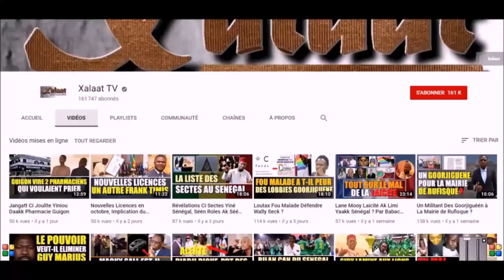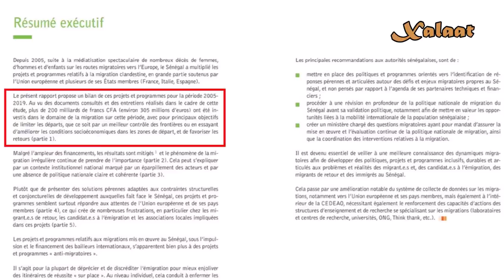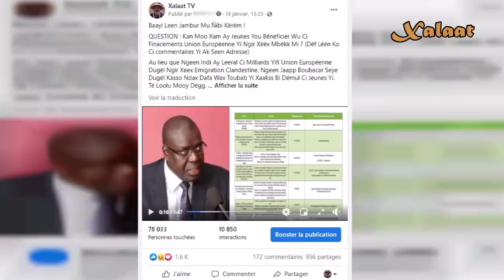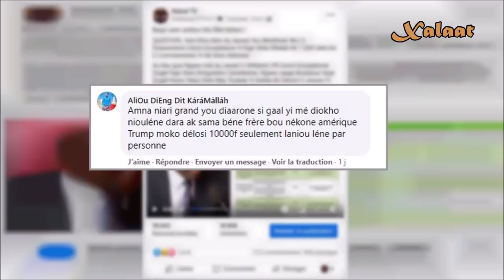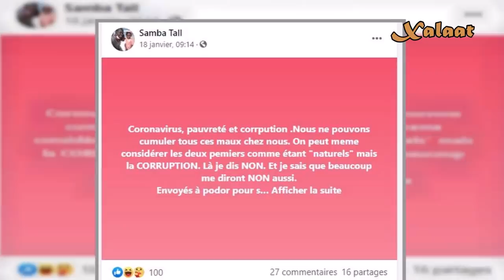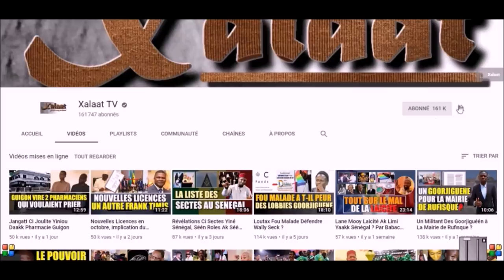"Sall" Dictateur ! Lééral Ci Cas Wu Boubacar Seye Ak Samba Tall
"J'ai le droit de voler, mais personne ne doit en parler", c'est la nouvelle devise qui règne au Sénégal. Depuis une semaine Boubacar Seye de Horizon sans frontières est arrêté sans raison valable. Son seul tort est d'avoir demandé des explications sur les fonds alloués par l'Union Européenne au Sénégal dans le cadre de la lutte contre l'émigration clandestine. Pendant que tout le monde s'indigne du traitement qui lui est réservé, un professeur du nom de Samba Tall est également placé en garde à vu après avoir fait un post sur son compte Facebook pour dénoncer la corruption qui règne au département de Podor. Retour sur ces cas qui prouvent qu'on plonge dans une dictature qui ne dit pas son nom et la liberté d'expression risque d'être un vieux souvenir pour le Sénégal.